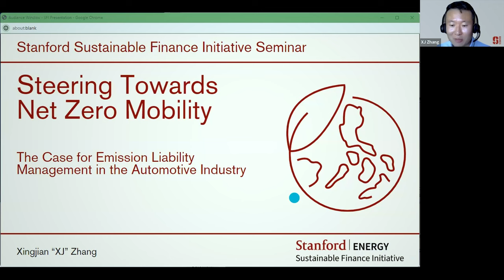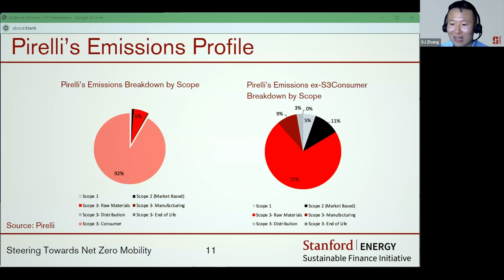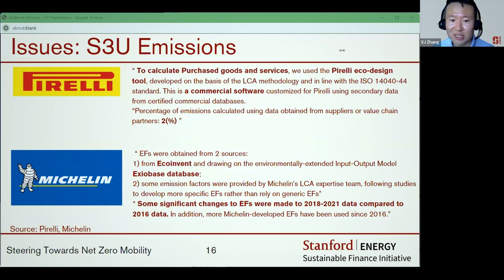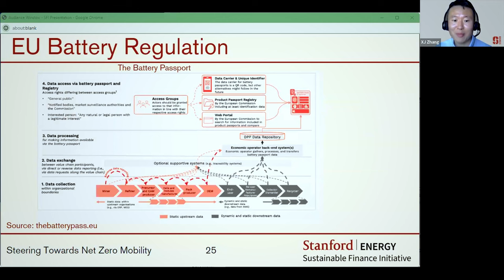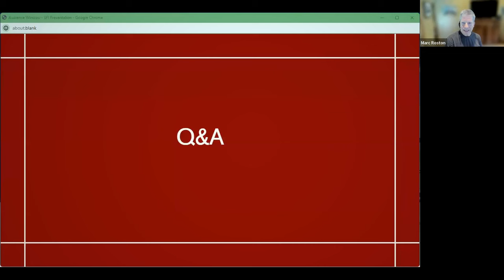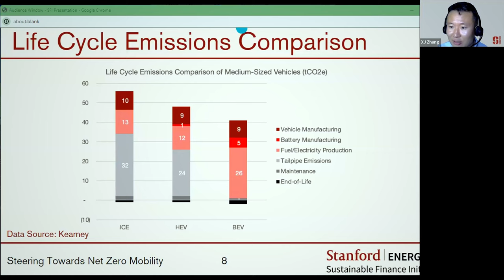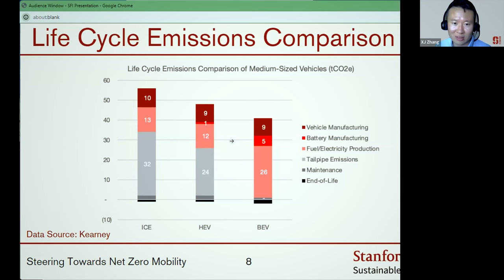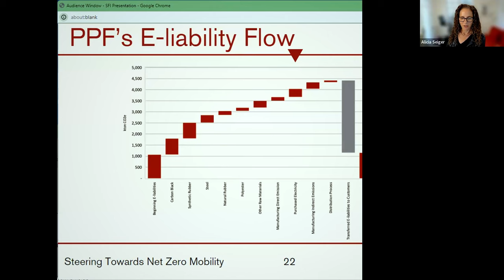Steering Towards Net Zero Mobility | Zhang | SFI Seminar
In this seminar on May 15, 2024, SFI was joined by XJ Zhang, Senior Manager of Corporate Development at Apex.AI and Research Analyst at SFI.

This case study underscores the critical need to address embodied emissions within the automotive sector, a major component of the industry's overall carbon footprint, particularly during the transition to electric vehicles (EVs). Regrettably, embodied emissions have historically received inadequate attention and have been shrouded in obscurity. While a valuable instrument, the Science-Based Targets initiative (SBTi) conflates the manageable embodied emissions with uncontrollable downstream Scope 3 emissions, relies on secondary data and estimations, lacks transparency in validating Scope 3 targets, and incentivizes companies to prioritize Scope 1 and 2 over supply chain emissions reductions. This methodology leads to skepticism regarding the adequacy of attention and rigor applied to Scope 3 emissions and raises questions about whether companies are authentically progressing toward their climate targets.

This case study on Pirelli exemplifies the drawbacks of the SBTi framework. The introduction of the Emission Liability Management (ELM) approach signals an evolutionary paradigm shift. The E-liability methodology champions using actual emission data rather than estimates and facilitates a quantifiable and auditable representation of a company's decarbonization efforts. Our analysis of the Pirelli Pro Forma (PPF) highlights the insights and transparency E-liability brings. Because it is built on the foundation of solid accounting, ELM allows practitioners to apply tested principles for the recognition of offsetting assets (E-asset) and guides auditable net zero claims.